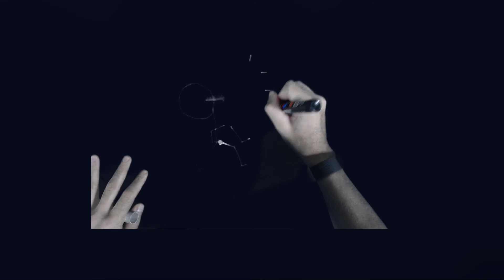Notturna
When you want to leave a sign but you physically can't